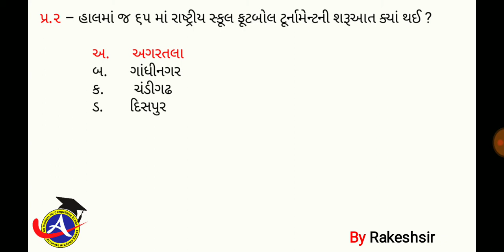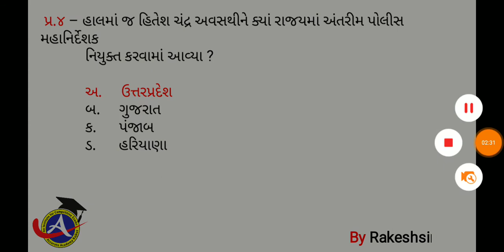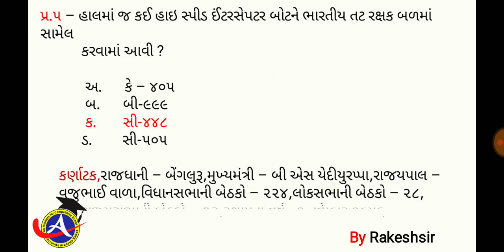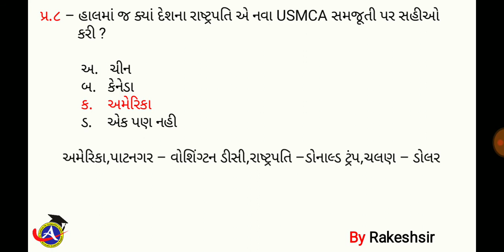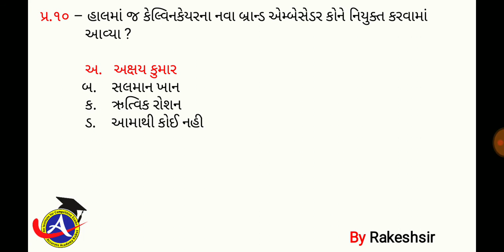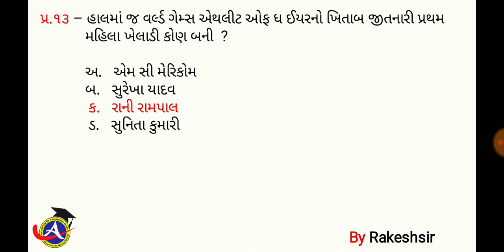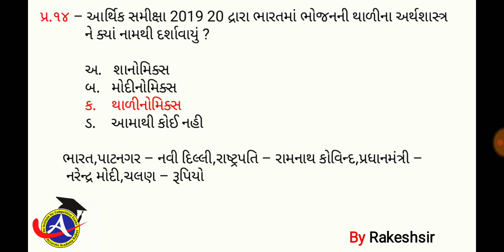3 February 2020,Current affaires in gujrati,daily gk in gujrati,MCQ,GPSC,SSC,BANK,RAILWAY,POLICE